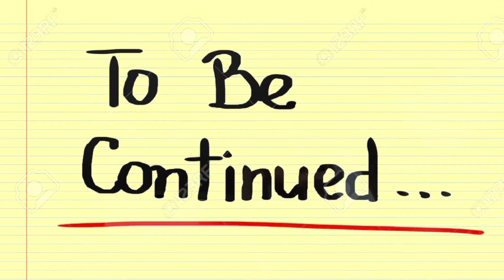TURO CAR RENTAL! Major Keys!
In this video I give you some key tips you could use when prepping your vehicle for a trip on TURO.

Check out this free app that gets you cash back on gas and other errands!